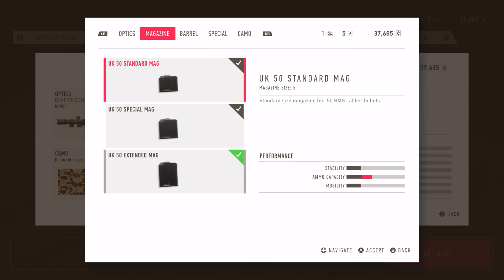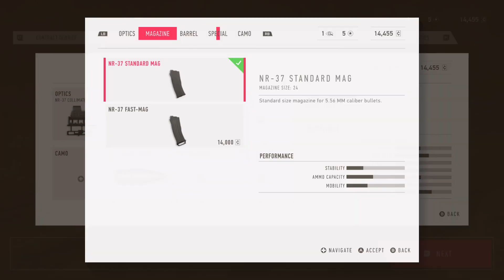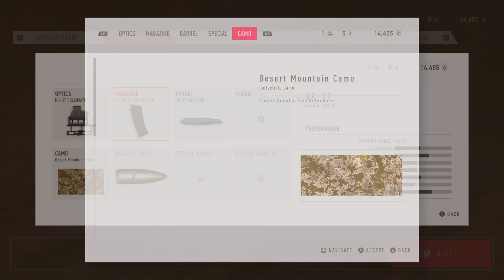GHOST WARRIOR CONTACT 2 DUCK PLUCKER 001